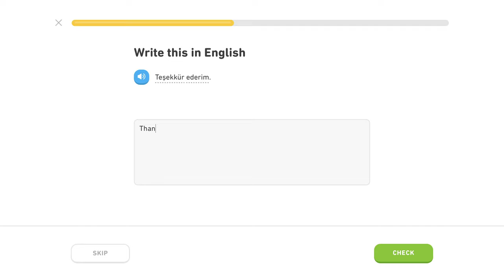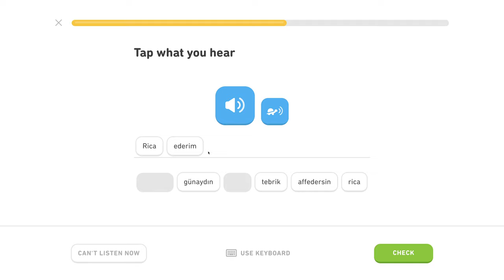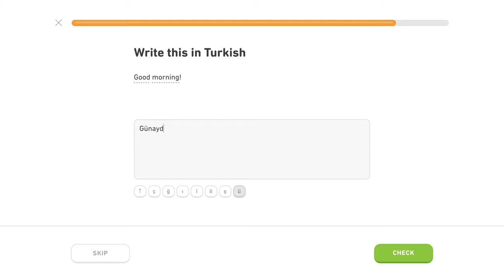🇹🇷 Frázy - Level 2/5, lekcia 2/5 - Turecky s Yetim